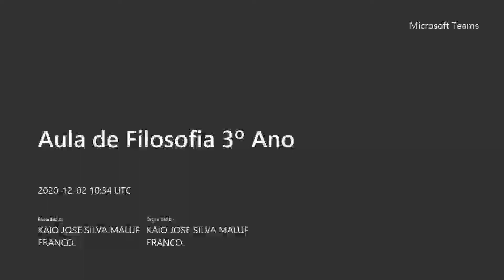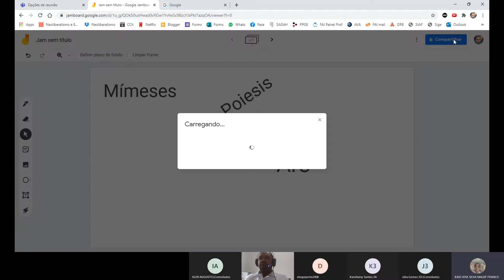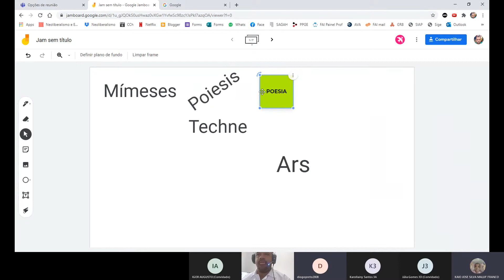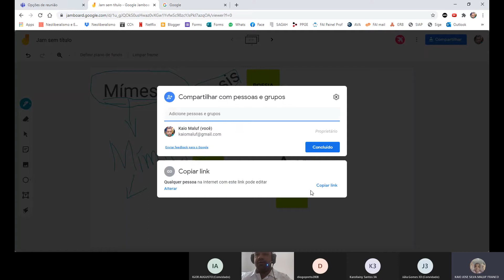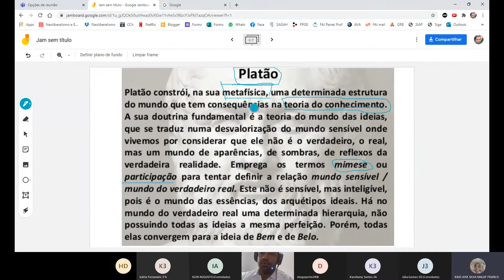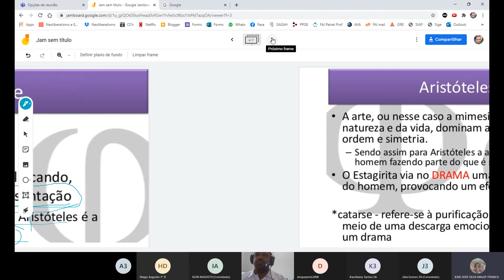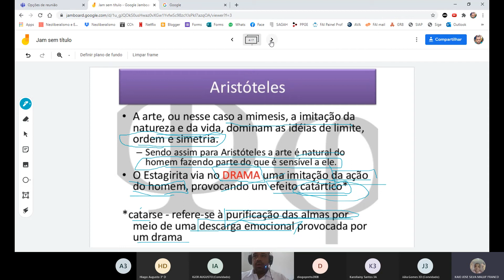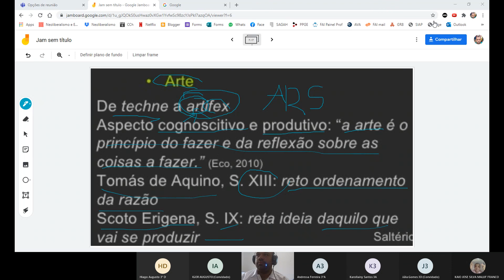Aula 34 Filosofia estética Parte II